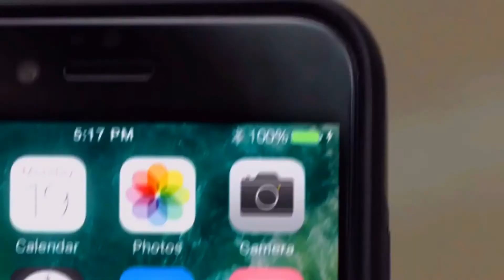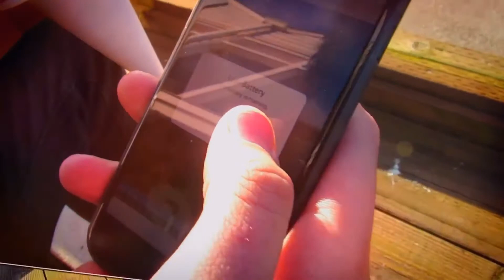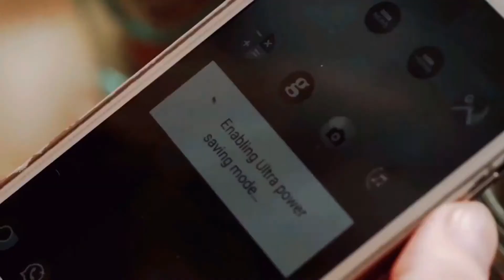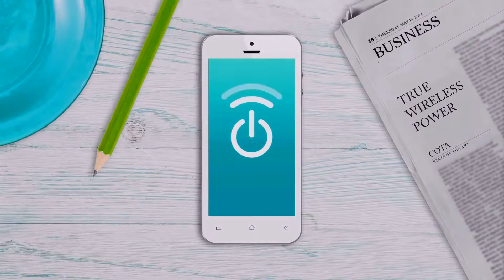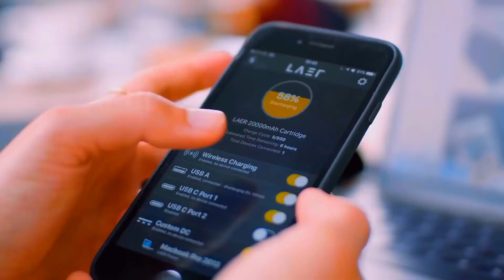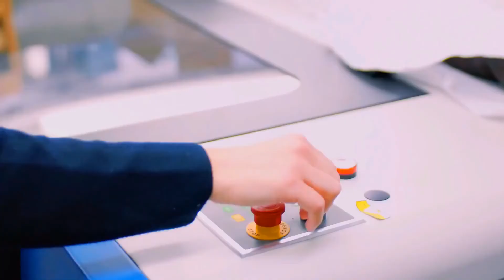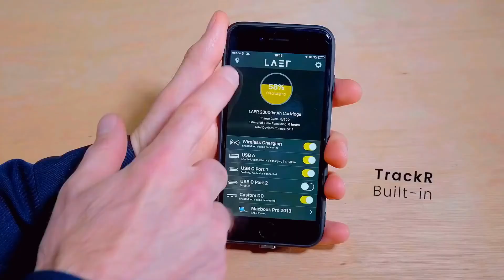7 Smart Power Bank Inventions You Must Know ! (2017)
7 Smart Power Bank Inventions You Must Know !

Products Listed :

1. Ampy Move
AMPY MOVE is a wearable motion charger that transform daily motion into energy that can charge your smartphone, wearable, or any other USB powered electronic device.

2. moshi IonSuit iPhone Battery Case
Ramp up your power without the bulk with the moshi IonSuit iPhone Battery Case. This case has a unique two-piece design that allows for effortless functionality. You can choose to have all-over protection, extra battery, or both.

3. Chaargo Wireless Charging Wallet
The CHAARGO Wallet features a built-in 4000mAh battery. Using the latest Qi technology, you can charge your smartphone easily just by placing it on top – no cables required.

4. PowerPlant 95W Portable Power Bank
Introducing PowerPlant: the world's most versatile power/charging device ever. It's like a generator that fits in your bag or backpack, light enough to be convenient to carry and powerful enough to charge loads of device with its 95 Watts (max) power output.

5. MotherBox Truly Wireless Charger
The MotherBox is the first wireless charger that can REALLY wirelessly charge your device. There’s no contact required. It's truly wireless.

6. Cota Wireless Power System
The future of charging is here and it comes in the form of the Cota Wireless Power System.

7. Laer Charging Bluetooth Laptop Sleeve
Laer is a bluetooth enabled laptop sleeve that replaces all chargers, adapters, cables and portable batteries with one compact device made for travel and working on the go.